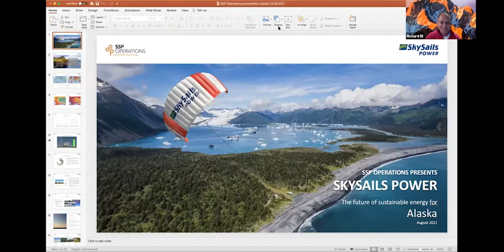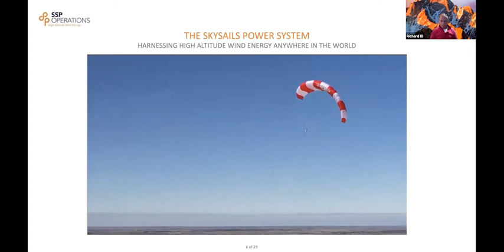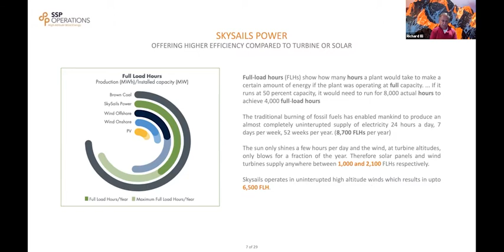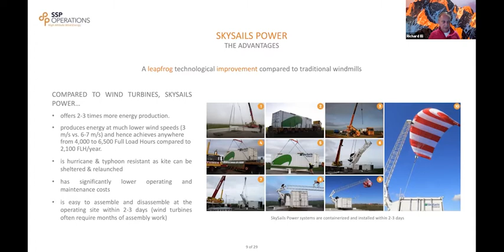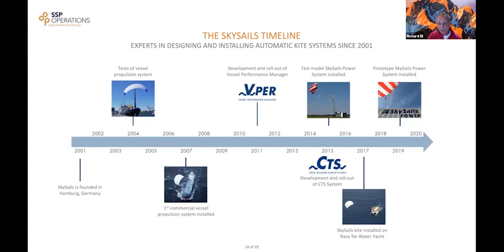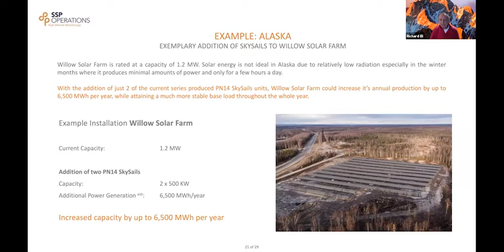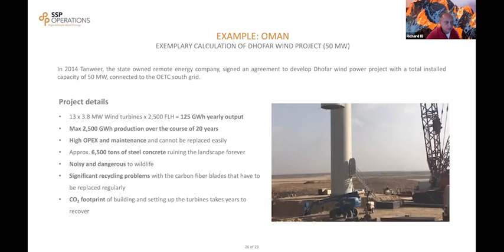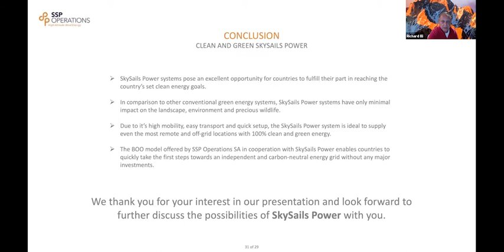Energy High Altitude Wind Energy Kite Technology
Richard Illi, Chief Engineer at SSP Operations speaks to the Energy Policy Study Group about high altitude wind energy and SSP's Sky Sail Power application of kite technology. Richard is joined by Reinhard Tvarocska, CEO of SSP Operations and an early investor in kite technology. The presentation covers existing maritime applications of Sky Sails, existing and planned land based uses, and speculates and compares how kite technology might be applied in some Alaska locations.